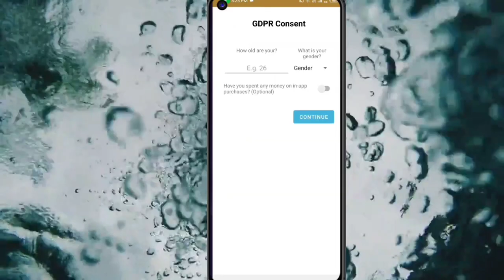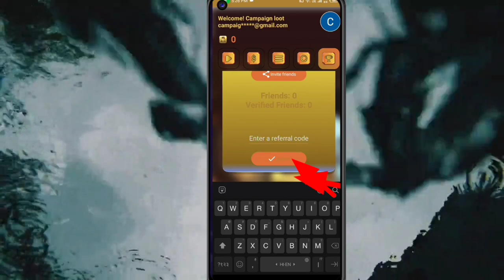🤑Today New Campaign Loot Offer 30₹+30₹+30₹ Instant Paytm Cash || Tasks💰Campaign BUG|| New Paytm app